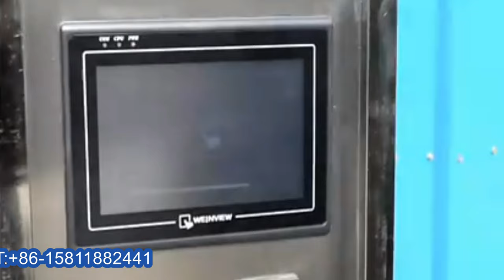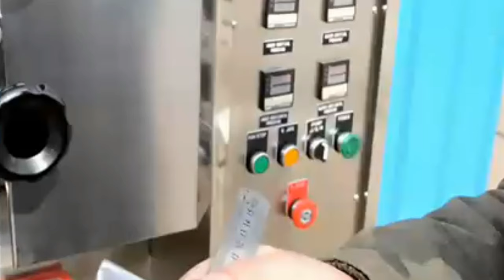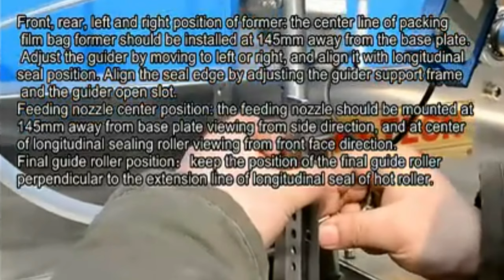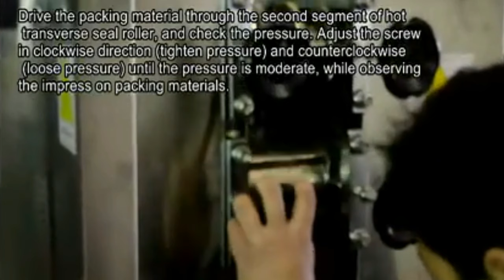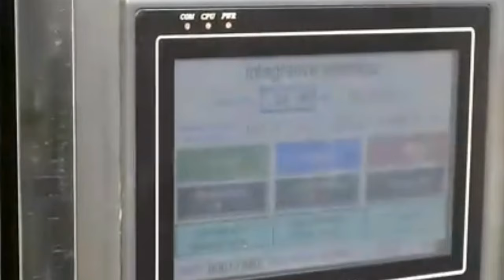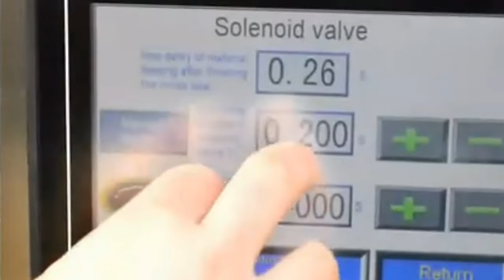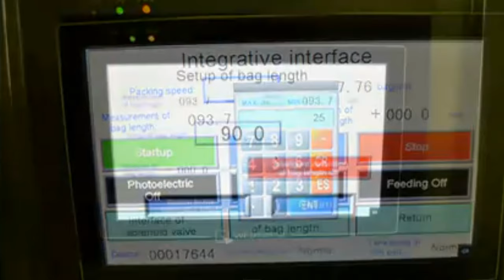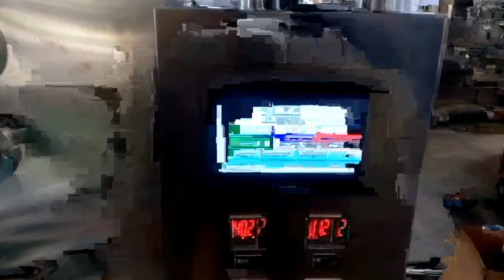How to install&debug granules nuts bags cutting rolling packing machinery teaching video 顆粒包裝機教學視頻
Model YX-240C granules nuts bags cutting rolling packing machinery teaching video 顆粒包裝機教學視頻 designed and manufactured by our engineer team in cosmetic&food&pharma making and packaging machinery is widely used in the daily chemical industry like the screw packaging process/rivet packing and such like.We as a famous manufacturer moreover can design and produce the packaging machine according to the special requirements from customers.
Suitable for puffed food, snack, peanut, melon, seed, rice, salt, seeds, monosodium glutamate, white sugar, beans, corn, biscuit, screw, hardware, nail, nut and bolts and other granule, soliad material packaging.
Packing Machine Features
1.The cup volume packaging machine can automatically complete the products of fasteners conveying, measuring, filling, bag making, date printing, heat sealing and cutting etc.
2.Stepper motor driving system is adopted in the packaging machine.
3.To ensure the same lengthe of each bag, high sensitive electro-optical sensor system is provide to the realize automatic a lignment on the packing film.
4.The packaing machine is equuipped with a computer control system.
5.We have installed constant temperture heating system ensuring stable temperture and keep temperature is +/-1°c.
6.The electroic and pneumatic components of the machine are all supplied by reliable supplier copperating with us for several years, which can ensure the quality of machine and save the cost of purchese meantime.
7.The bag size and packaging number can be customized by customers.
Basic parameter of granules packing machine:
Machine Type YX-240C
Film roll width 30-200mm
Bag length 50-150mm
Measurment rang 50-250ml
Packing speed 30-80bags/min
Roll fim Diameter Max.300mm
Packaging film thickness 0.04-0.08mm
Powder 220-380v, 50/60HZ, 2.2KW
Machine weight 300kg
Packaging Materail: Laminated heat-sealing plastic film.
Like OPP/CPP,OPP/CE, PET/PE ETC.
Bag type: Pillow back sealing,3/4 sides sealing, hole punch, bag linking, easy tear etc.
Optional Device: Date Coder, Air-Filling Device, Puching Device. Linking Bag Device.
Our Factory since 1992 has been manufacturing the cosmetic&food making and packaging machinery.In these field we have the experience rich enough to solve the questions encountered by our customers from both home and abroad.For more information about various high quality machinery like Model YX-240C granules nuts bags cutting rolling packing machinery teaching video 顆粒包裝機教學視頻,please email via or browse our